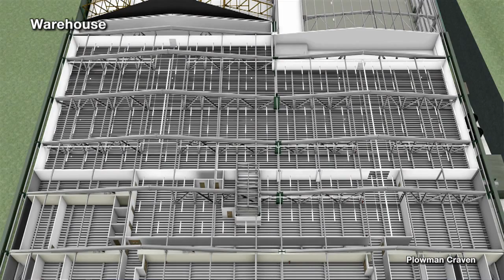The investigation into the deaths of four fire-fighters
Detective Superintendent Ken Lawrence of Warwickshire Police speaks about the police investigation into the deaths of four fire fighters at Atherstone on Stour. (May 29 2012).